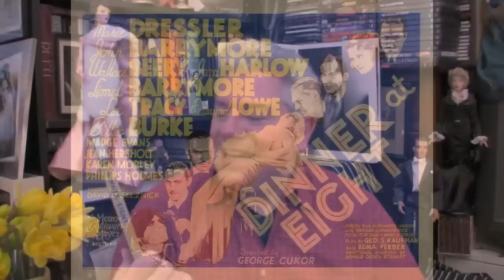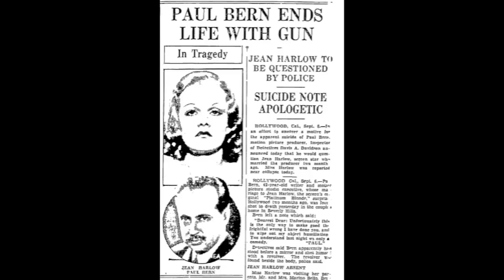CLASSIC MOVIE REVIEW: Lionel Barrymore, Billie Burke & Jean Harlow in DINNER AT EIGHT - STEVE HAYES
Look Below For Unique Movie Lover Gifts!

CLASSIC MOVIE REVIEW:  An all-star cast shows up at Lionel Barrymore and Billie Burke's penthouse for George Cukor's comic masterpiece, "Dinner At Eight". On the guest list is an aging actress, Marie Dressler, a rich tycoon, Wallace Beery, his chorus girl wife, Jean Harlow and a faded movie star, John Barrymore who's having an affair with their daughter Madge Evans. Also in sterling support is fast talking Lee Tracy as Barrymore's beleaguered agent and Hilda Vaughn as Harlow's laconic maid who resembles a man in drag. Taken from the stage hit by the Algonquin Roundtable team of George S. Kaufman and Edna Ferber, "Dinner at Eight" had the most star studded cast since "Grand Hotel," the year earlier. Directed by a master, it's glamorous, and witty; "They don't make 'em like that anymore!"

Classic Comedies Collection (Bringing Up Baby / The Philadelphia Story Two-Disc Special Edition / Dinner at Eight / Libeled Lady / Stage Door / To Be or Not to Be)

POSTERS
• "Dinner at Eight" Movie Poster 27 x 40
• "Dinner at Eight" - Vintage Film Movie Poster c.1933 - Master Art Print Various Sizes
• "Dinner at Eight" Movie Poster (27 x 40 Inches - 69cm x 102cm) (1933) Style C
• Dinner at Eight Movie Poster (30 x 30 Inches - 77cm x 77cm) (1933)

"Mrs. Ziegfeld: The Public and Private Lives of Billie Burke" by Grant Hayter-menzies

"With A Feather On My Nose" by Billie Burke

Streaming Documentary: "Discovering Jean Harlow"

Jean Harlow 7-Film Collection

Old Hollywood Jean Harlow Aesthetic Retro Vintage Unisex T-Shirt

Mark Lewis Art Jean Harlow Mugs 11 oz Ceramic Cup. Your Elegant Mug is Hand Signed and Numbered. Jean Harlow Cup Collectible

"Libeled Lady" Movie Cast - Inscribed Photograph Signed Circa 1936 with co-signers

Jean Harlow Vintage Original Autographed 8X10 Photo (personalized to D. Bows)